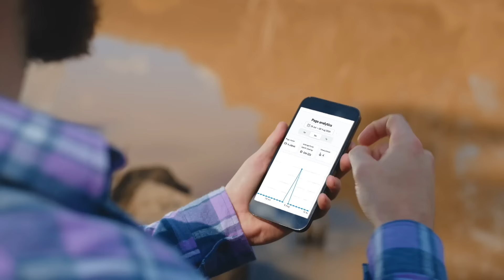Qwilr | Fishing 2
Qwilr helps sales teams close more business by delivering visual proposals, quotes, and contracts as engaging web pages.

With Qwilr, you can easily embed videos, ROI calculators, and other interactive components to create a better, more cohesive experience for buyers.